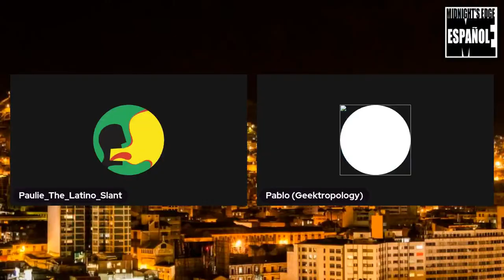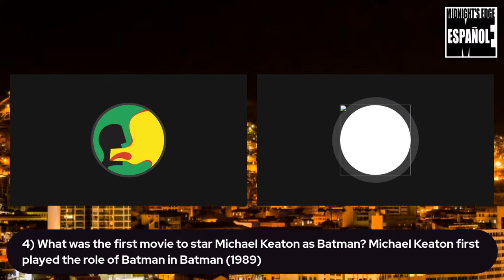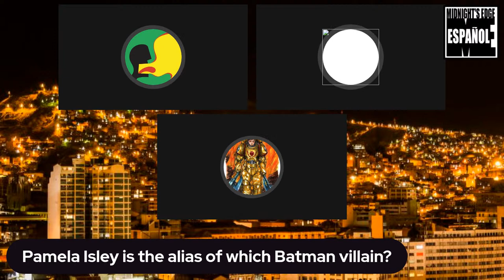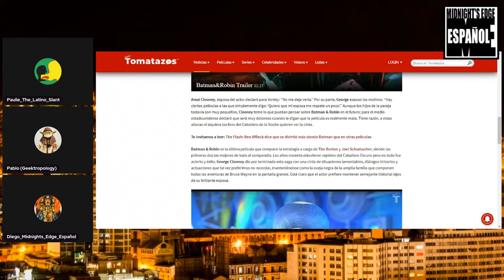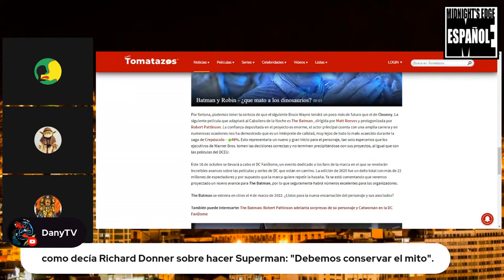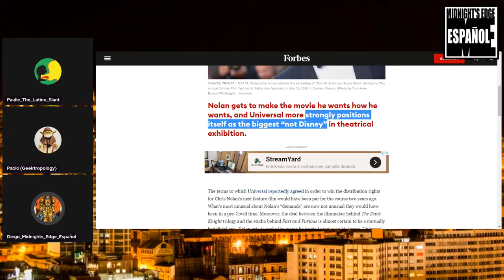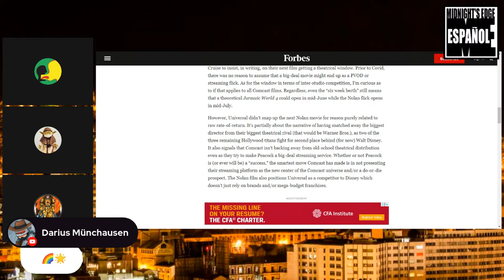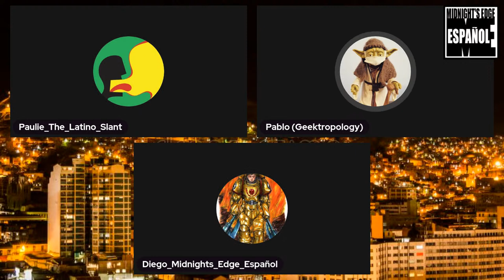Batman | ¿ Como Mantener el Bati-Respecto Familiar?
Hoy, en Midnight’s Edge Español, los muchachos van analizar las últimas noticias del entretenimiento y lo que significa esto para la cultura pop y nosotros los consumidores.

Mándanos cosas!

Uso legítimo: Los vídeos de Midnight´s Edge pueden contener material copyright (de derechos de autor), el uso del cual puede no estar específicamente autorizado por el dueño del copyright. En estos casos, el material es presentado para uso educativo y comentado. Creemos que esto constituye un uso legítimo de cualquiera de este material copyright según lo dispuesto en la sección 107 de la Ley de derechos de autor de los Estados Unidos de América. Si desea usar material de copyright de este vídeo para uso personal, debe obtener permiso del dueño de los derechos de autor.